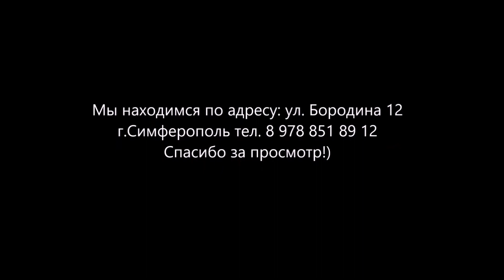А чем не Ойкос? Marmorino Naturale?))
Профессиональное нанесение декоративных покрытий в Крыму. Реставрация любых типов покрытий. Имитация мрамора ,травертина,гранита и других видов камней.Будем рады видеть Вас в нашей Колор- студии по адресу г. Симферополь ул. Бородина 12 где поможем подобрать подходящий образец декоративного покрытия. Сайт